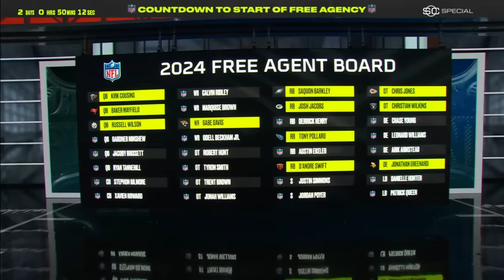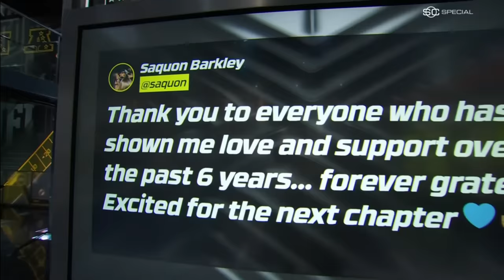🚨 Saquon Barkley agrees to 3-year/$37.75M deal w/ Philadelphia Eagles 🚨 | NFL Free Agency Countdown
Dan Orlovsky, Louis Riddick, Adam Schefter and Jeremy Fowler join Hannah Storm for the NFL Free Agency Countdown to discuss Saquon Barkley agreeing to a 3-year/$37.75 million deal with the Philadelphia Eagles, going back home to his home-state of Pennsylvania.